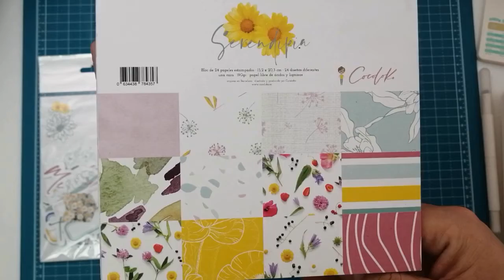✂️ DT Scraptools - Tutorial Snail mail en forma de camarita